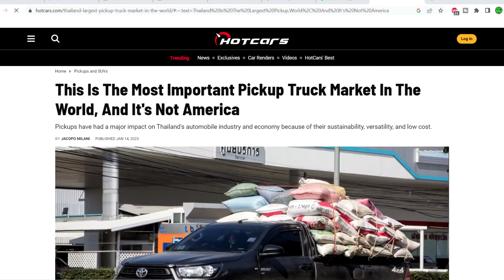Car Expert Says The Cybertruck Will Be Produced FASTER Than Model Y!